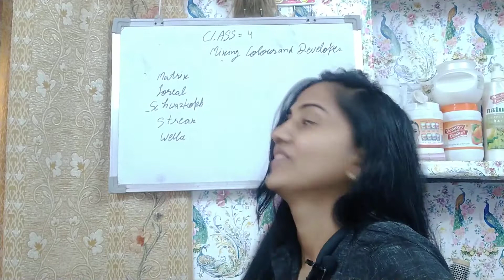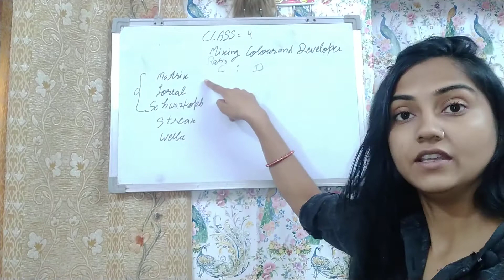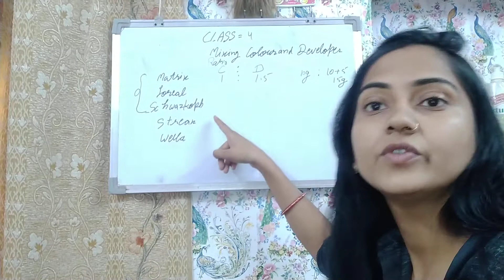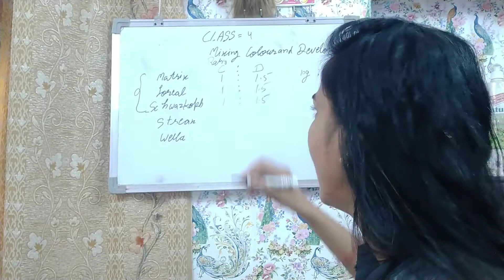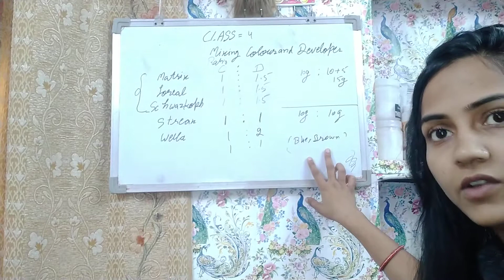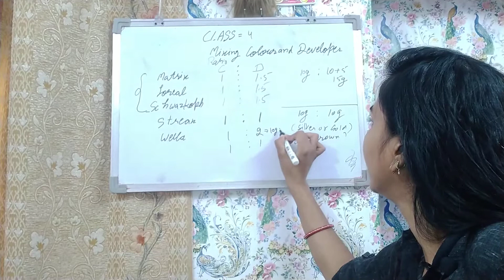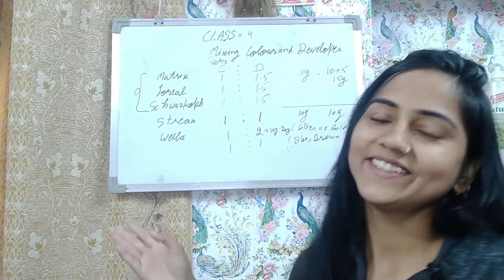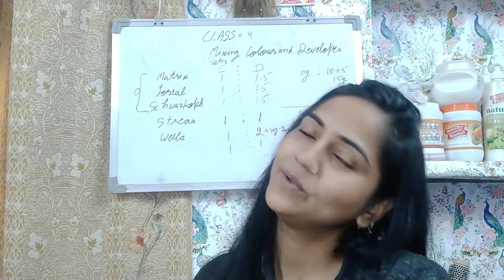Mixing of Colour and developers l Different Company Mixing Ratio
In this video I will tell you about mixing ratio of colour and developers